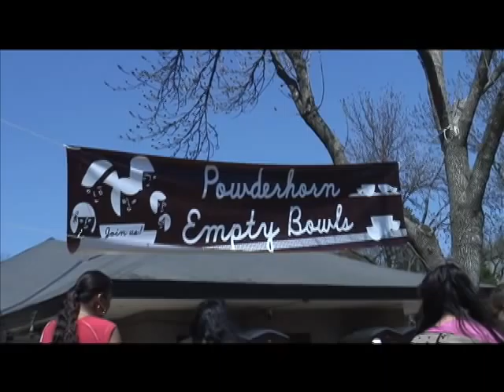Powderhorn Empty Bowls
Bringing art to your table and food
to the Community

Come together with your friends and neighbors to end hunger in our neighborhood!

Empty Bowls dinner
Friday, November 7, 2008
11:00 a.m. - 9:00 p.m.
Powderhorn Park Building
3400 15th Avenue South

Pick out a handmade bowl, make a free-will donation, enjoy homemade soup and leave with your bowl — now empty — a reminder that there are bowls that need filling in our neighborhood... and that you've done something to help fill them!

The proceeds will benefit the food shelf at the Division of Indian Work, our neighbor at 10th Ave. and Lake St. and the Kidz Cafe at the Park Building, sponsored by the Powderhorn Park Neighborhood Association.

Check us out this summer as we throw bowls and talk up the event: Powderhorn Park Art Fair August 2 &3, 2008 10:00 a.m. - 6:00 p.m. (Sat); 10:00 a.m. - 5:00 p.m. (Sun) Powderhorn Park 3400 15th Avenue South Minneapolis, MN 55407 For more info on the art fair,